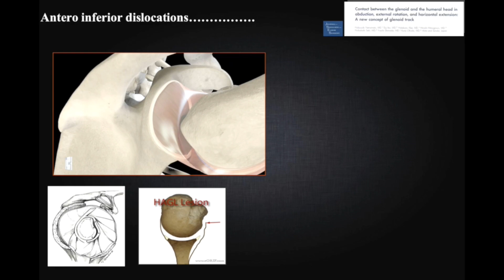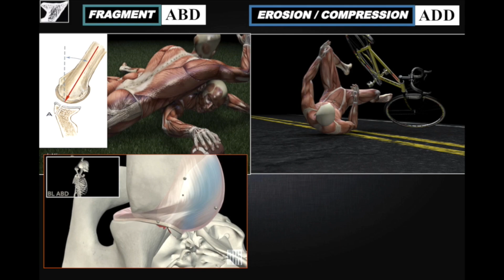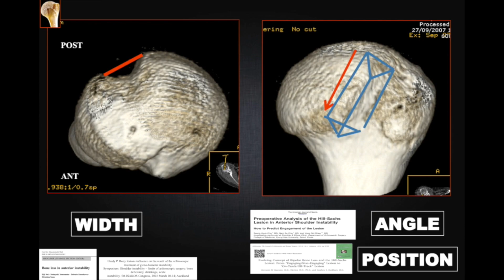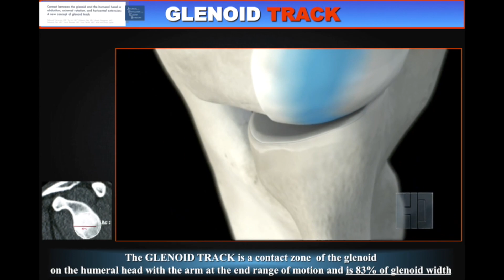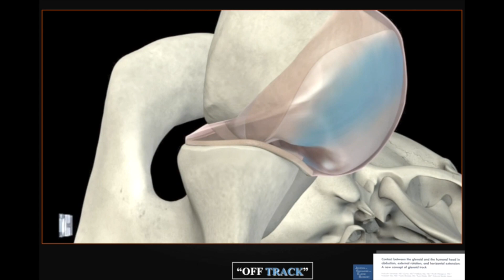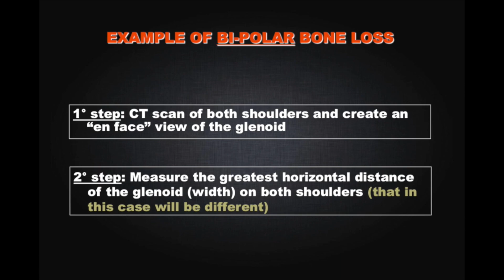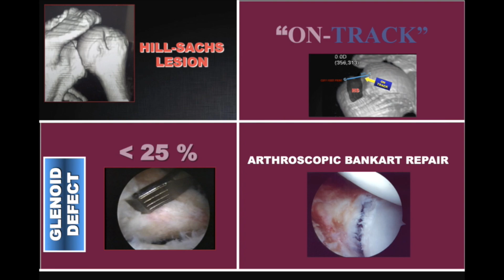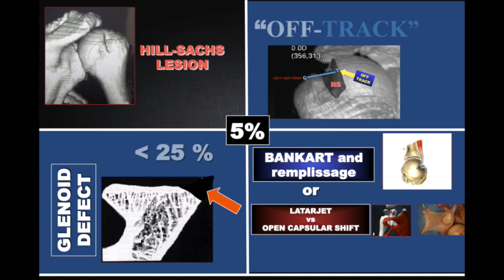AAOS On-track / Off-track in shoulder instability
On-track / Off-track in shoulder instability